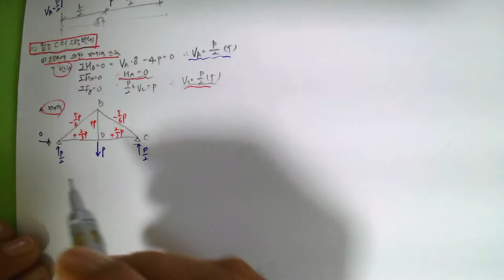[61_구조역학(06장_구조물의변형(11_제83회 기출문제_단위하중에의한수평변위및 최대허용하중)2022.6.5.촬영]_#2022년건축구조기술사_#시공기술사_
[61_구조역학(06장_구조물의변형(11_제83회 기출문제_단위하중에의한수평변위및 최대허용하중)2022.6.5.촬영]_#2022년건축구조기술사_#시공기술사_ @楷供_안병희합격특강_ @楷供_안병희합격특강@楷供_안병희 with 韜光養晦2022 _楷供_善生과 함께하는 중등임용고시 합격하기_충분히 할 수 있습니다.